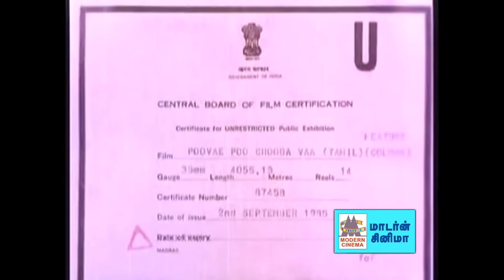Poove Poochudava Full Movie HD பூவேபூச்சூடவா நதியா பத்மினி நடித்த குடும்பசித்திரம்